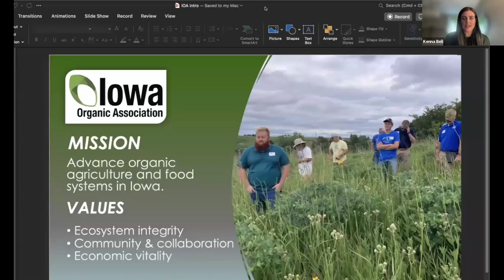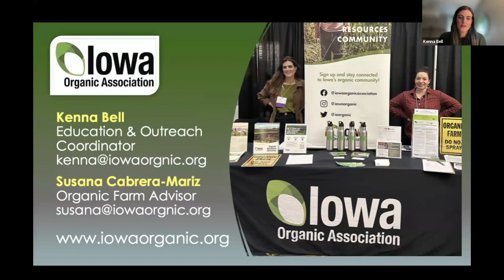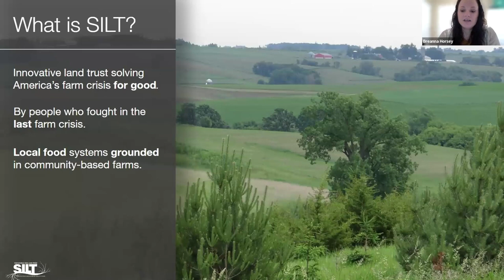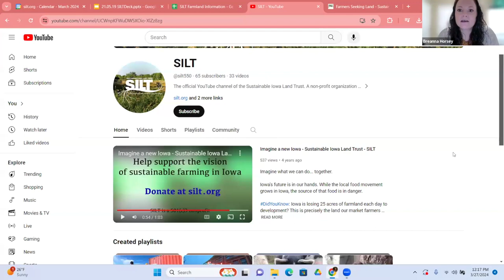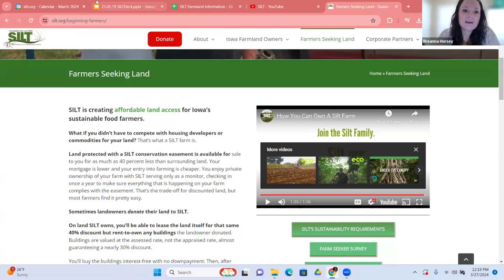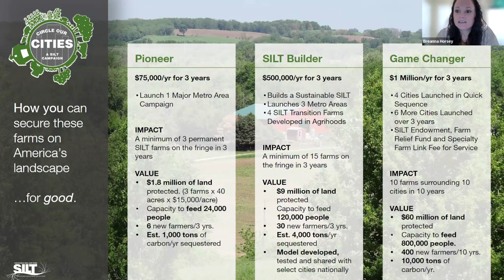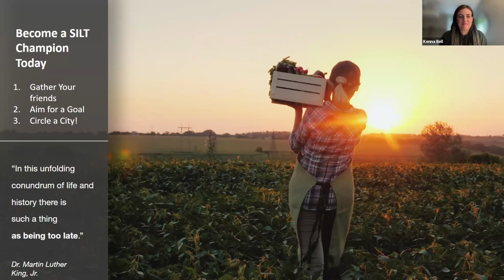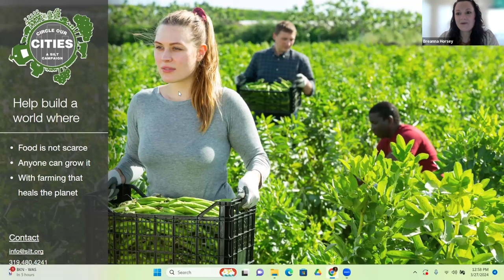IOA Webinar: The Sustainable Iowa Land Trust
On Monday, March 25 at noon CST, we hosted a webinar with Breanna Horsey, the Executive Director of the Sustainable Iowa Land Trust (SILT). During her presentation, Breanna discussed the history and purpose of SILT, and their resources for improving land access and resilient food systems including conservation easements, land acquisitions, and long-term leases.

ABOUT SILT
The Sustainable Iowa Land Trust was founded in 2015 to help protect Iowa's ability to grow healthy food forever. SILT was founded by 25 leaders in sustainable agriculture who wanted to permanently protect the land available to grow food sustainably for generations to come. They focus on goals such as increasing land access for underrepresented farmers, supporting the future of family farms and healthy rural communities, and improving food security across Iowa. SILT also founded the Circle Our Cities Campaign, which aims to circle 10 Iowa cities with 10 permanent, sustainable farms within 10 years. The campaign is currently focused on Dubuque, Des Moines, Fairfield, and Iowa City. Over their first eight years, SILT has already protected over 1,200 acres of farmland for organic and other sustainable practices.

ABOUT BREANNA HORSEY
Breanna is the Executive Director at the Sustainable Iowa Land Trust. She holds an Environmental Studies bachelor’s degree and a master’s in organizational development from Buena Vista University and has served Iowa as an Urban Conservationist in Western Iowa and now statewide through her work with the SILT. Raised in the gas fields of Texas and moving to the center of Iowa’s industrial agriculture economy, Breanna Horsey has developed a strong and abiding concern for our planet and our state that drives her desire to become part of the solution in addressing land access and protection.

IOA is advancing organic agriculture and food systems in Iowa.

To support Iowa's growing organic movement, please consider a donation or becoming a member, business member or a sponsor.